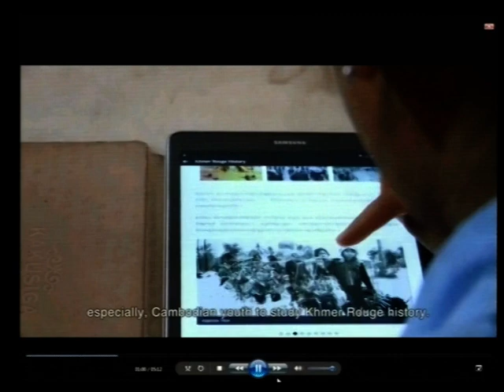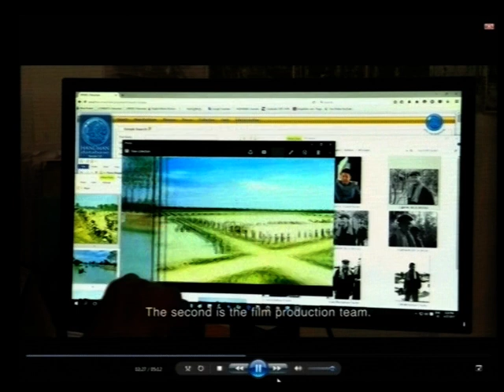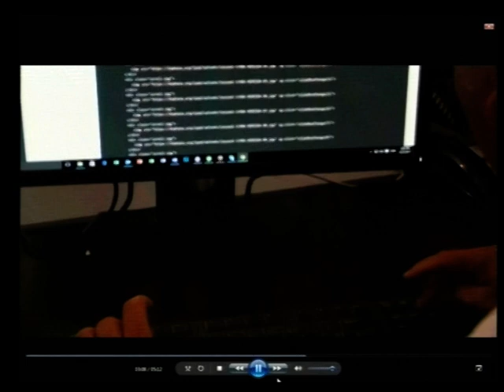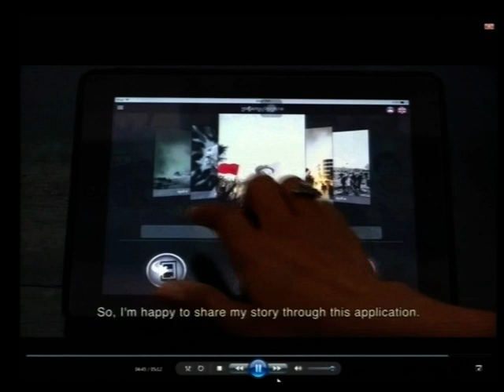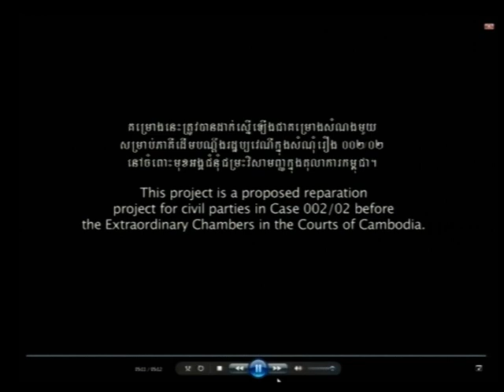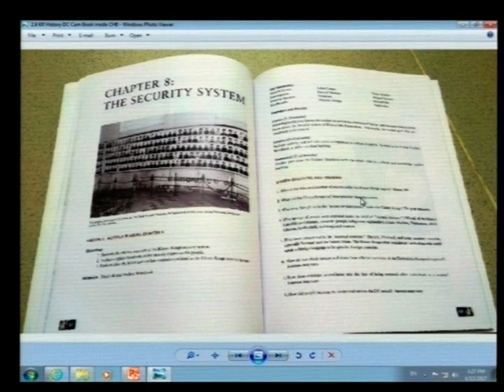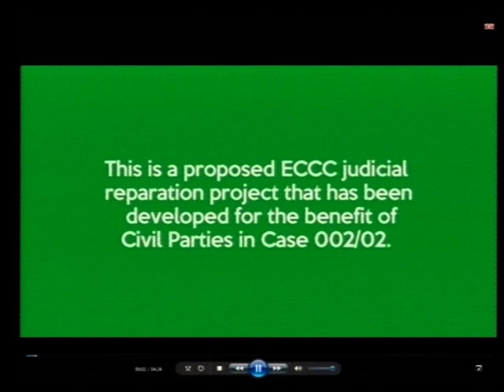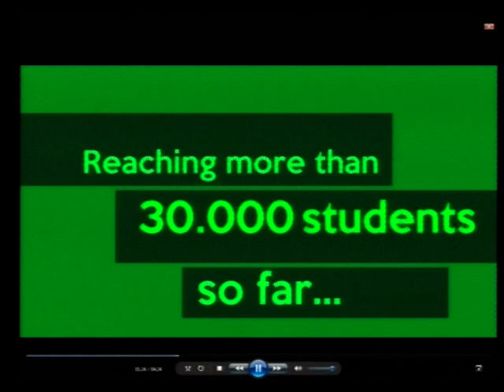Session 04 pt.I - 13 June 2017 - Case 002/02 - EN/FR